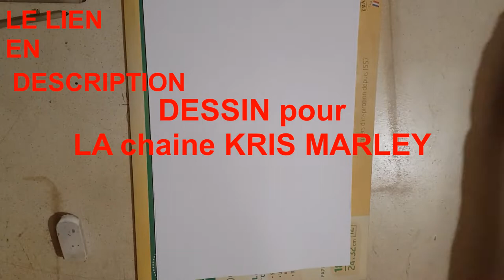DESSIN QUI BRULE 13 LION et gaming drawing reggae remix 2020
Chaine de KRIS MARLEY ( chaîne de gaming )
N hésitez pas à aller voir ça

Merci

Starpy production

Son
Starpytek